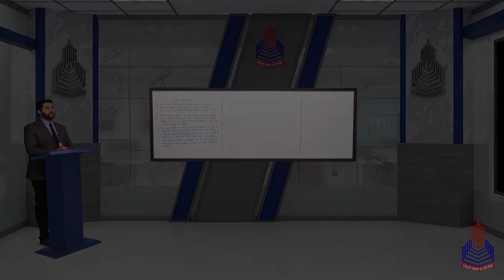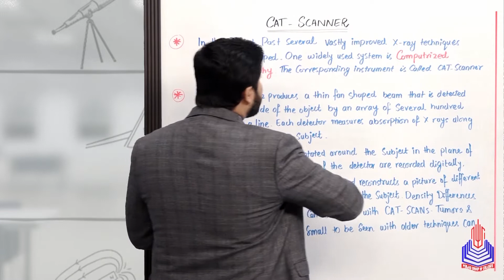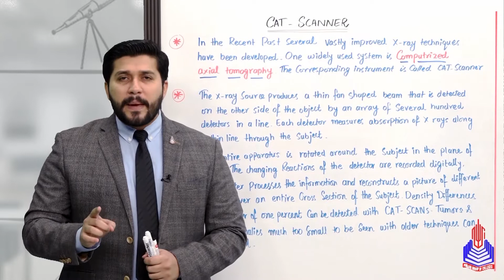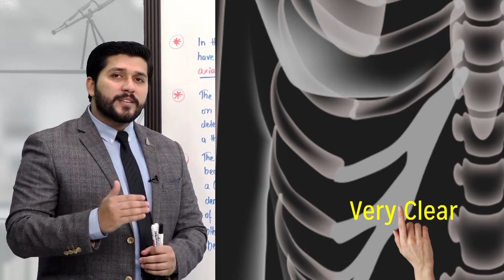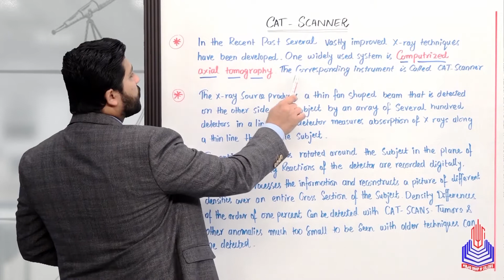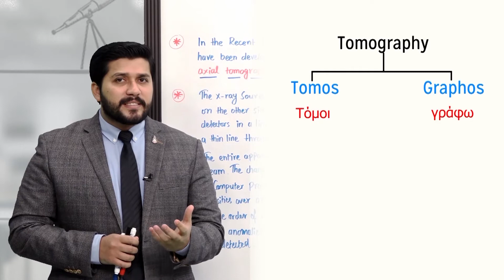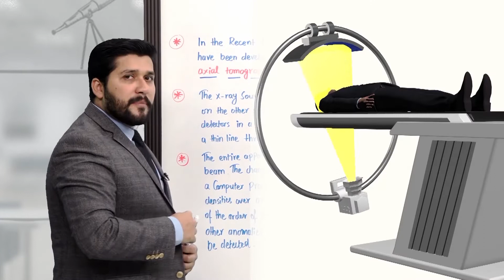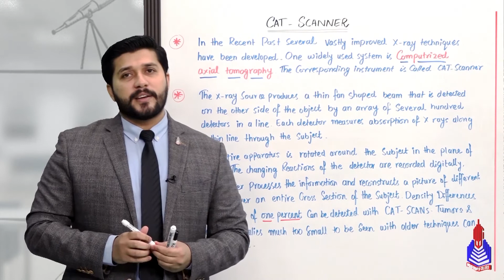PGC lectures-Inter Part 2-Federal Board-Physics-Chapter 19-CT Scanner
Physics CT Scanner

Welcome to our educational platform! In this comprehensive 12th-grade physics lecture, we delve into the fascinating world of CT Scanner, specifically tailored for students following the Federal Board curriculum in Pakistan.

Key Topics Covered:
Computerized axial tomography
X-ray
Entire apparatus

Skip to Your Interest With Timestamps:
00:00 to 03:03 Computerized axial tomography
03:04 to 08:59 X-ray
09:00 to 10:14 Entire apparatus